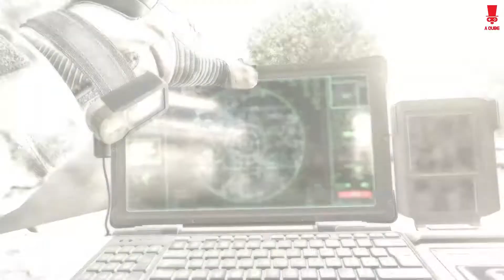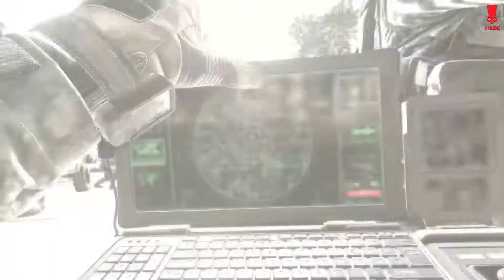Call Of Duty: Modern Warfare 2 Campaign Remastered Walkthrough Gameplay Part 3 (Follow The Bullet)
Modern Warfare 2 received universal acclaim. Within 24 hours of release, the game sold approximately 4.7 million copies in North America and the United Kingdom. As of 2013, the game has sold 22.7 million copies. In addition to its release, a comic book series based on one of the game's characters was also produced, entitled Modern Warfare 2: Ghost. Despite the game's success, it was subject to some controversies, with one surrounding a playable level that had the player carry out a terror attack on an airport. A sequel, Call of Duty: Modern Warfare 3, was released in 2011 and finishes the original Modern Warfare storyline. A remaster of the game's campaign, Call of Duty: Modern Warfare 2 Campaign Remastered, was released in March 2020 on the PlayStation 4 and on Microsoft Windows and Xbox One in April 2020.